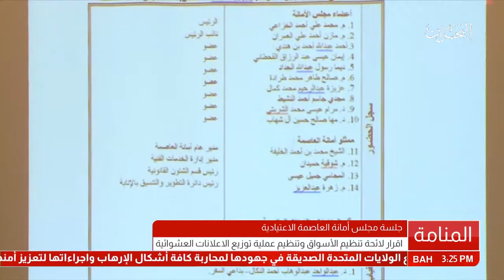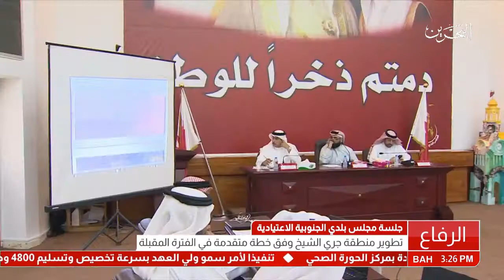البحرين: أمانة العاصمة تقر لائحة تنظيم الأسواق وعملية توزيع الإعلانات العشوائية